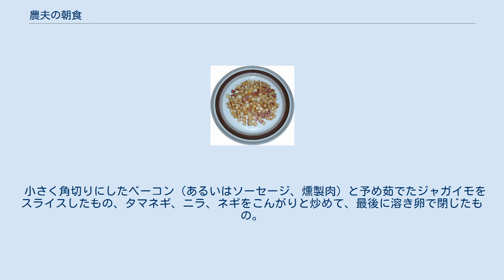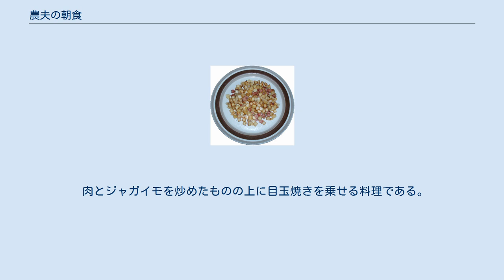農夫の朝食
農夫の朝食 農夫の朝食（のうふのちょうしょく、独: Bauernfrühstück）は、ジャガイモを使ったドイツ料理の一つ。
レストランでもメニューに掲載されている。
 小さく角切りにしたベーコン（あるいはソーセージ、燻製肉）と予め茹でたジャガイモをスライスしたもの、タマネギ、ニラ、ネギをこんがりと炒めて、最後に溶き卵で閉じたもの。
スライスしたジャガイモの炒め物料理のバリエーションの一つ。
 鶏卵でオムレツのように閉じてもいい。
その場合は「ドイツ風オムレツ」と呼ばれることもある。
サラダやきゅうりピクルスを添えて供される。
 似たような料理に「ツヴィーベル・フライシュ」（Zwiebelfleisch）と呼ばれるものがある。
「たまねぎ（Zwiebel）肉（Fleisch）炒め」の意。
ビヤホールなどのメニューにある。
 早い話が「農夫の朝食」の牛肉版である。
 ピッティパンナ（目玉焼なし） 上記の料理に似たものでスウェーデンではピッティパンナ（pyttipanna）と呼ばれる家庭料理になる。
 肉とジャガイモを炒めたものの上に目玉焼きを乗せる料理である。
上記の「農夫の朝食」のようなベーコンやソーセージを使うのとは違い、豚や牛のサイコロ肉を使う事の方が多い。
上に必ず目玉焼きを乗せるのがスウェーデン風である。
スウェーデンの家庭ではよく食べられている料理である。
 店によってはピティパンナと書いてある場合がある。
この料理のドイツ版が「ツヴィーベル・フライシュ」である。